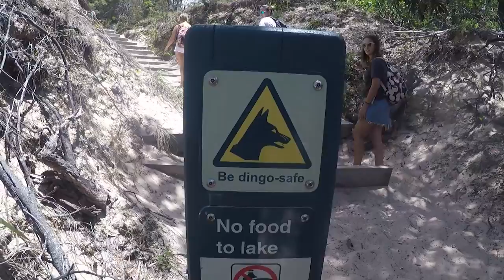Fraser Island Trip 2017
¿Qué pasa si juntas a un grupOO de estudiantes de AUssieYouTOO, dingos, coches 4x4, lagos transparentes, dunas enormes, playas eternas, serpientes, tiendas de campaña y la isla de arena más grande del mundo?

Bueno... lo que pasa es, más o menos, algo parecido a este vídeo. Disfrutad de su viaje de 4 días y 4 noches por Fraser Island. ¿Queréis apuntaros al siguiente?